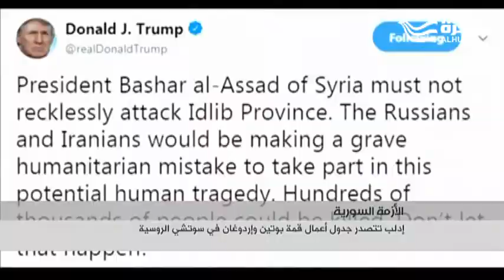إدلب تتصدر قمة بوتين وإردوغان في سوتشي